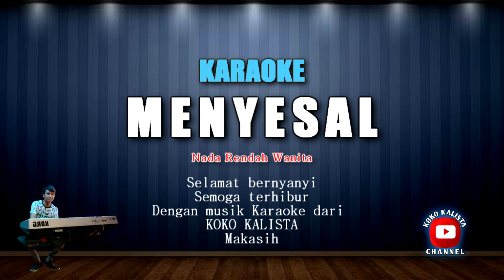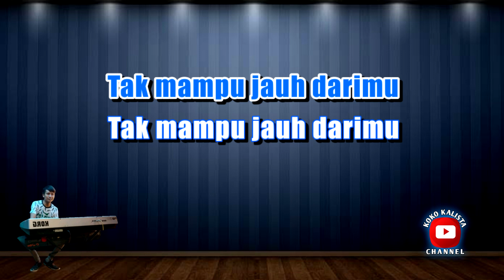MENYESAL KARAOKE KOPLO - MANSYUR. S NADA RENDAH UNTUK WANITA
MENYESAL
ARTIS : MANSYUS. S
SONG WRITER : HANIEF RADIEN / DADANG